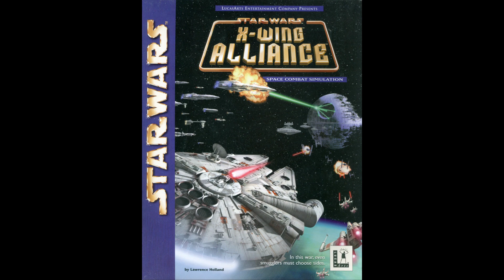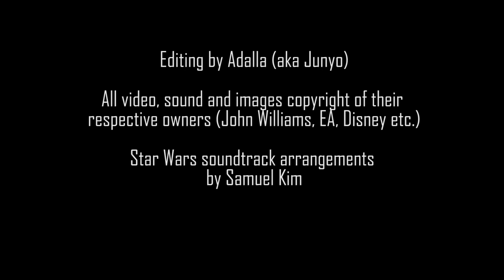Star Wars Squadrons Hype Trailer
No commentary. No Reviews. Just pure hype!